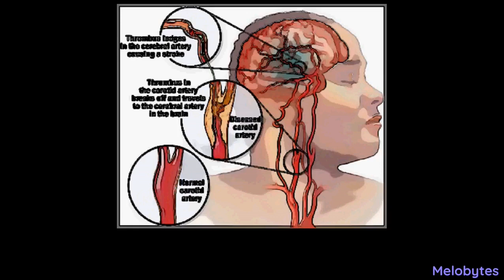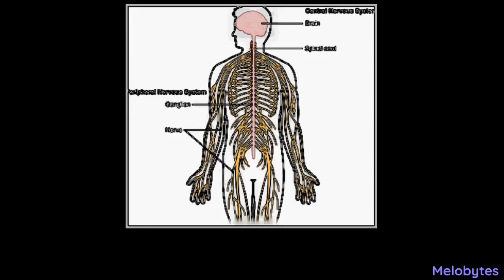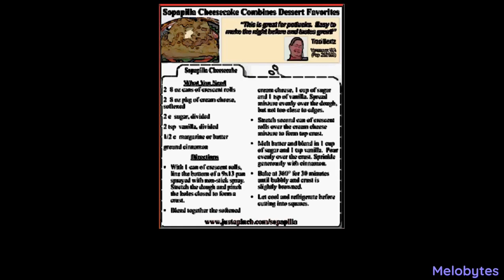What is Normal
That is the question